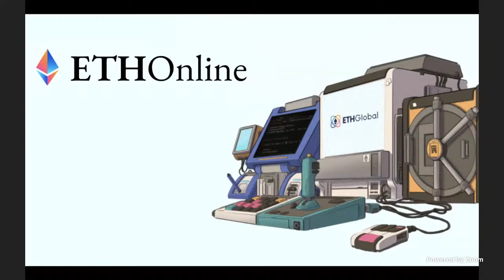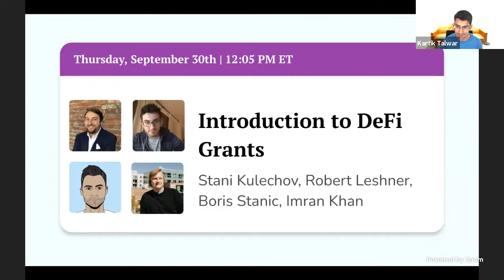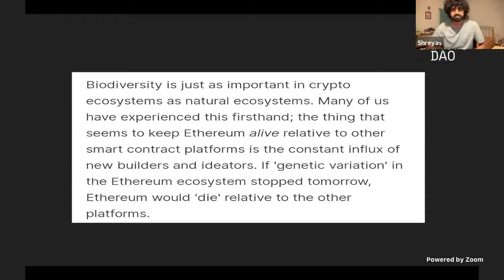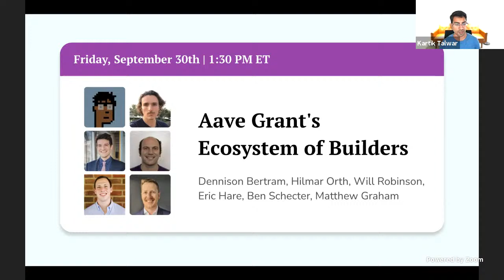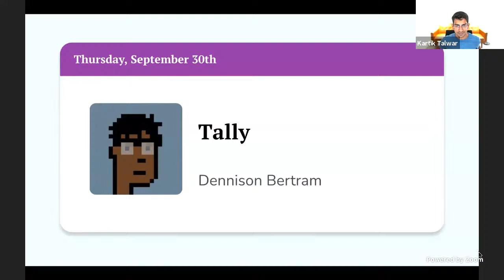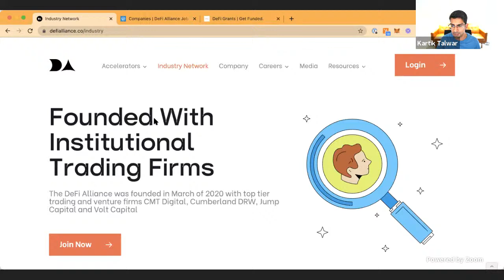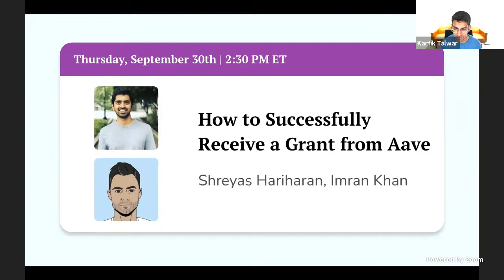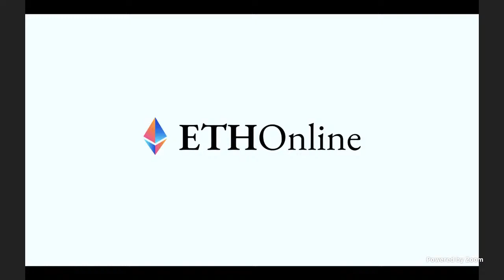Aave Grants DAO Summit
Join us for the Aave Grants DAO Summit for discussions and updates on the Aave Grants ecosystem, builders and related topics.  The Summit is talking place during ETHOnline, a month-long virtual hackathon with over 1,000 engineers, designers, and creators building new protocols, learning at summits and workshops, and gaining valuable feedback from ecosystem professionals along the way.